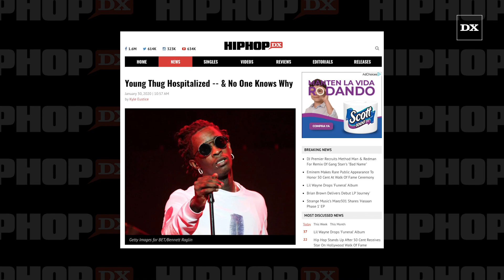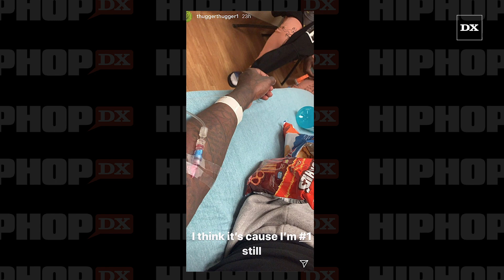Young Thug Hospitalized & No One Knows Why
DJ Akademiks posted a photo to his Instagram account on Thursday (January 30) revealing Young Thug is back in the hospital.